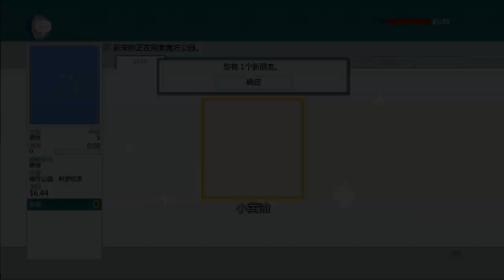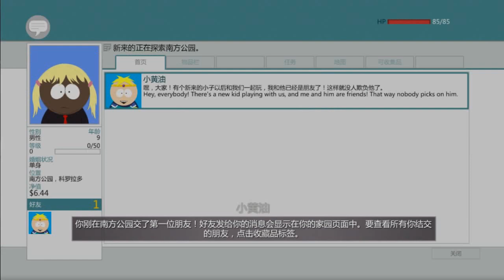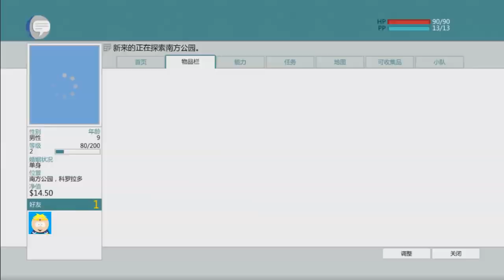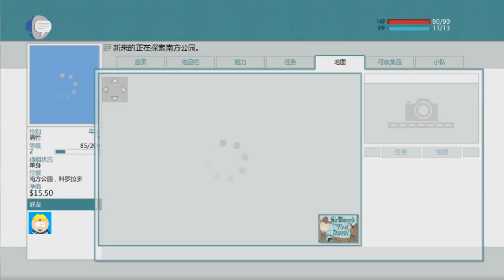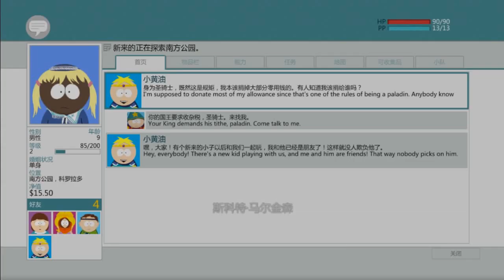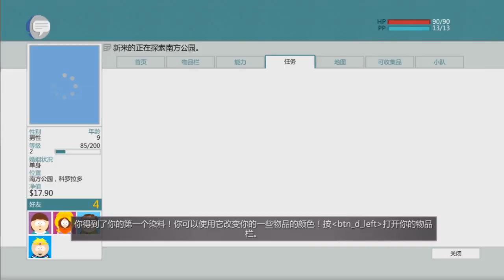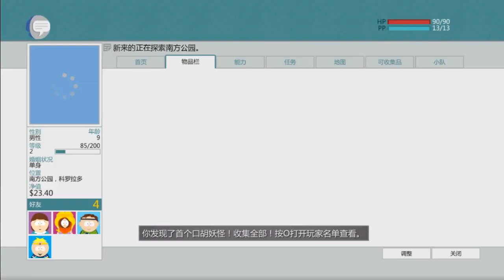South Park - The Stick of Truth #1 《死佬打機機》惡攪 劇情 RPG | 成屋假撚 (粵語)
遊戲 : South Park - The Stick of Truth
中文名 : 南方公园：真理之杖
台灣名 : 南方四賤客：真實之杖
香港名 : 衰仔樂園：真實之杖

《南方四賤客：真實之杖》（South Park: The Stick of Truth）最新遊戲畫面，由動畫影集原創作者 Matt Stone 與 Trey Parker 共同攜手打造並且親自配音，將獨特的幽默帶入電玩遊戲世界。

　　在小學四年級如同戰場般危機四伏的操場上，一名年輕的英雄將會崛起，他注定將成為南方公園的救星。玩家將扮演一名鎮上新來的小孩，而他的目標就跟每位新來的小孩一樣、結交好友並且變得很酷，進而踏上尋找失落的真實之杖的冒險旅程。

　　在遊戲中玩家將可完全自訂角色外觀和遊戲性、升級你的動作角色扮演裝備，從倒下的敵人身上搜刮物品，並且透過選擇幫助或和哪些角色成為好友來選擇故事路線，以前所未見的方式來探索【南方四賤客】的世界，更是首次玩家將能自由探索整個南方公園小鎮。